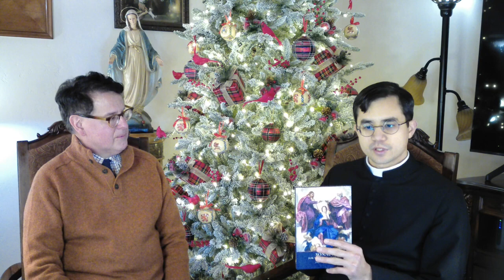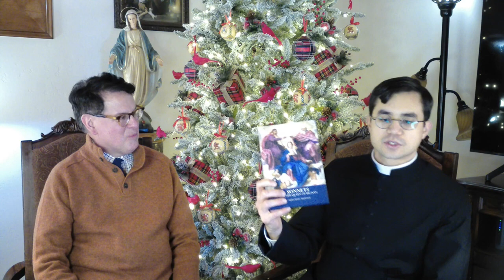Fr. Moylan and Joseph MacKenzie Discuss Catholic Lyric Poetry and Sonnets for the Queen of Heaven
Fr. Moylan discusses with award-winning poet, Joseph MacKenzie, the role and importance of Catholic art and--more specifically--the importance of lyric poetry for the moral good of culture and society. They talk about MacKenzie's stunning book "Sonnets for the Queen of Heaven" and the good impact it could have if parents and school teachers introduce these sacred and profound sonnets into the curriculum of their students. Others have found in these sonnets deep and beautiful theological truths for meditation and mental prayer.

To obtain a copy of "Sonnets for Christ the King" by Joseph MacKenzie click on this